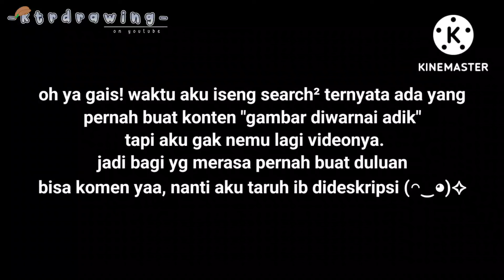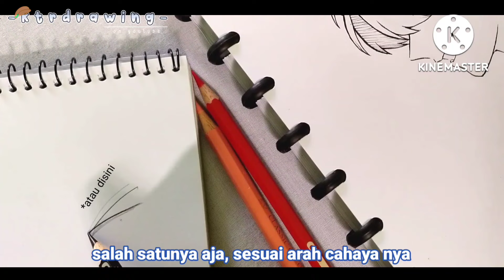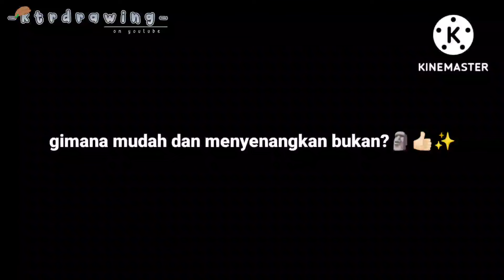GIMANA JADINYA?! KALAU AKU MENGAJARI ADIKKU MEWARNAI!!🙀🤔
haloo🗿✨
di video kali ini aku buat konten bareng seseorang!...yaitu, adikku! (☆▽☆)
waktu itu dia pernah muncul sebelumnya, divideo mewarnai diatu sama 3 bocil🗿✨
bagi yang belum tau adikku ini perempuan umur 10 tahun yaa:D

dan.. kayaknya aku udh sering banget bilang kayak gini...aku jarang banget upload ya, maaf ya(´;︵;`)
dan ini paling lama aku gak upload, kayaknya sudah hampir 2 bulan..aku kinta maaf ya, maaf membuat kalian menunggu( ；∀；)

And ya-
Semoga terhibur dengan video ini ya !(≧▽≦)

oh ya-
kenalin-!
namaku Sophie panggil "Sophie" bukan Shopee🗿
Aku perempuan (*´ω｀*)
hajimemashite~
yu mampir ke ig saya @ktrdrawing_

bagi yang tanya alat gambar apa yg aku pakai
diantara nya ada:
- pensil mekanik
- penghapus
- drawing pen (Artline ukuran 0.1)
- micron pen (brown 0.1)
- pensil warna Faber-Castell Classic color
- sketchbook lyra A4
- sakura gelly roll
semoga membantu qwq~

Audio Credit♡ -